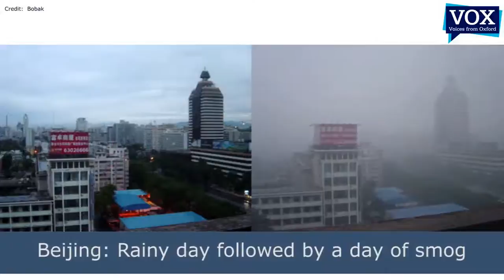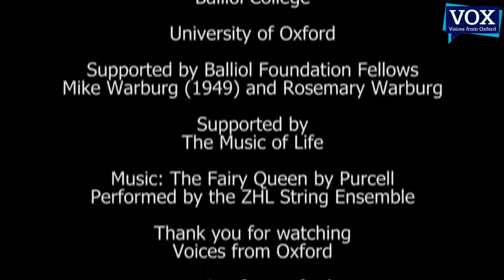Ngaire Woods: The Blavatnik School of Government, University of Oxford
Prof Ngaire Woods, Dean of the Blavatnik School of Government, University of Oxford is interviewed by Director of Voices from Oxford, Dr Sung Hee Kim. They discuss the importance of good governance, what the Blavatnik School of Government has to offer it's students and the role of China in the world.